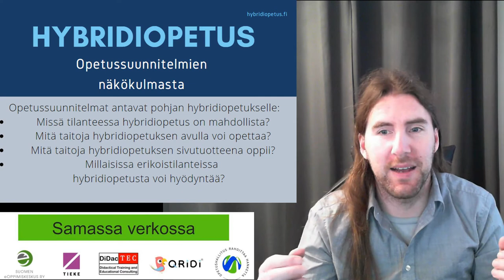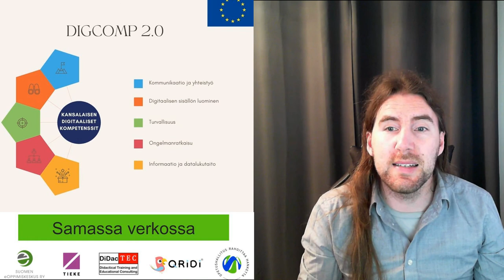Samassa verkossa: Hybridi vapaassa sivistystyössä